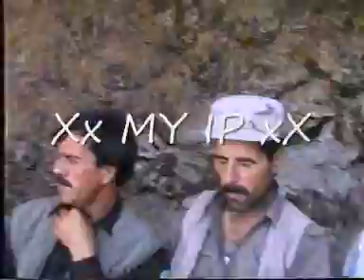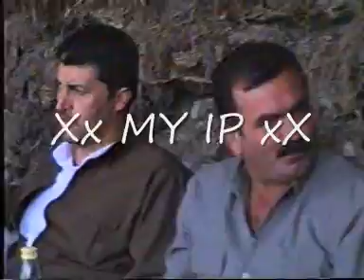Sarkawt Qurbani & Sabah Haji & Wishyar Abdula & nury bashi 1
chaw mana